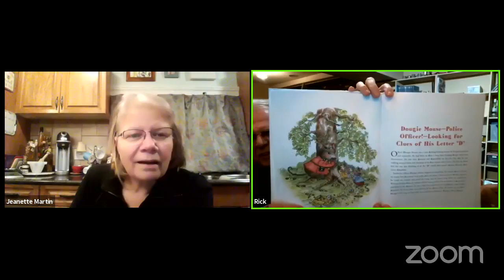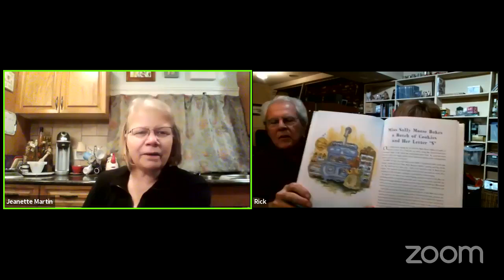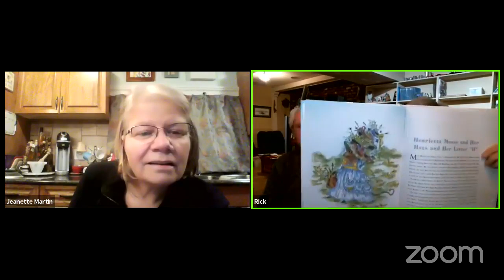MYBC Virtual Bookstore Authors Series ~ Gloria Sampson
On Tonight's MYBC Virtual Bookstore Authors Series I am chatting with first time author Gloria Sampson who book 'Taige''s Mouse Tails.. ABC's' teaches life lesson's using the alphabet!!